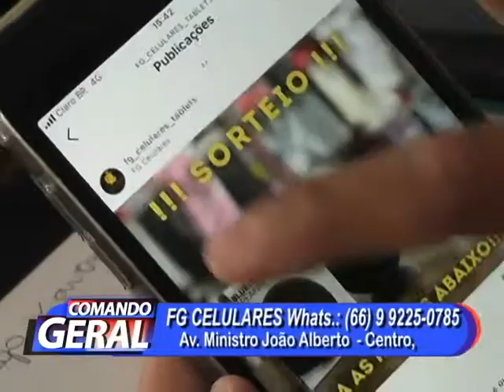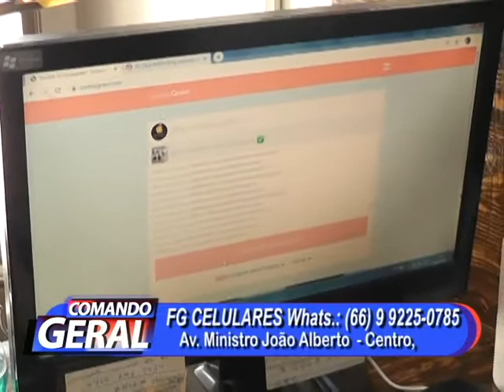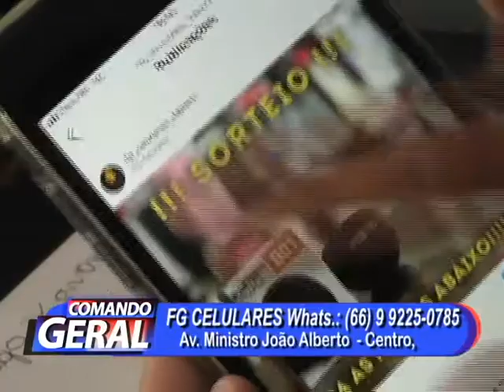SORTEIO DA FG CELULARES